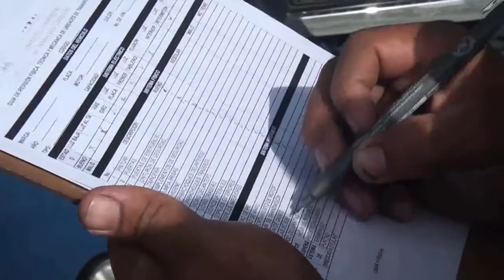IHTT COMIENZA INSPECCIONES DE VEHÍCULOS QUE SALEN DE LA CIUDAD.